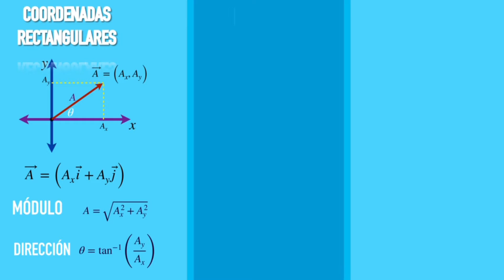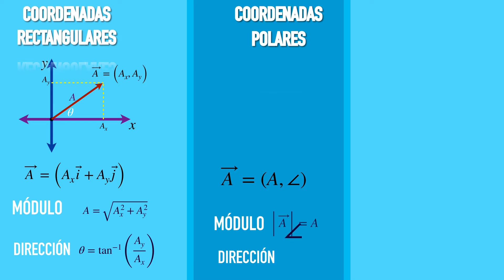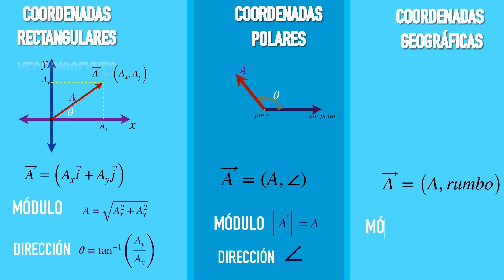coordenadas en 2d